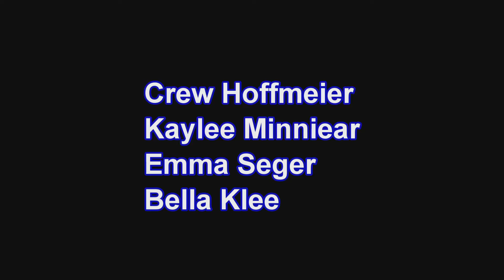St Edward girls 4x100m relay City Champs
The St Edward 5th & 6th Grade girls win the CSAA City Championship in thr 4x100 meter relay. They won with a record time of 55.99 seconds. The meet was held at St X High School in Louisville Ky.
Team members were Crew Hoffmeier, Kaylee Minniear, Emma Seger & Bella Klee.